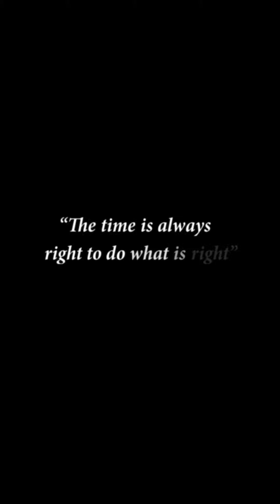CHOP 4 CHANGE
Rutgers Football players share their feelings regarding racial injustice in our country